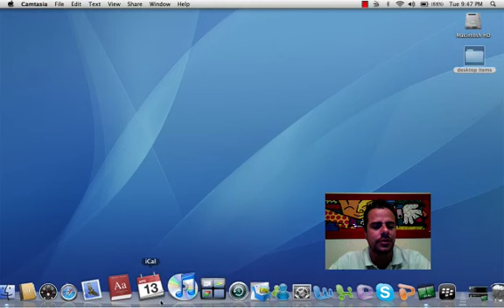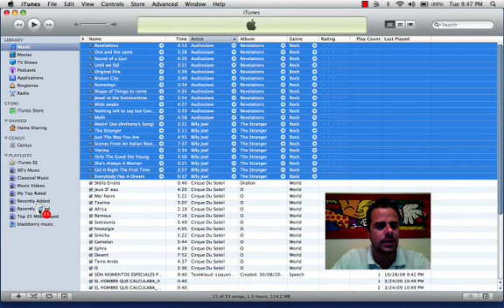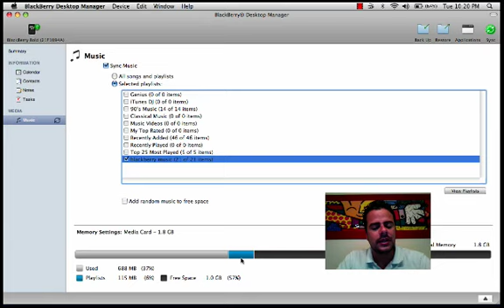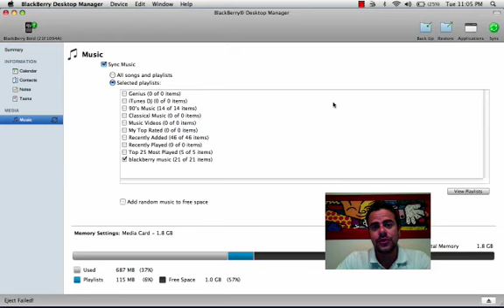How to sync music to a Blackberry Phone on Mac Platform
How to sync music to a Blackberry Phone